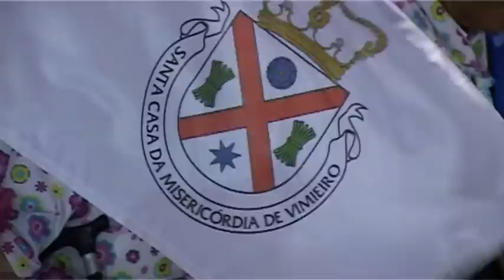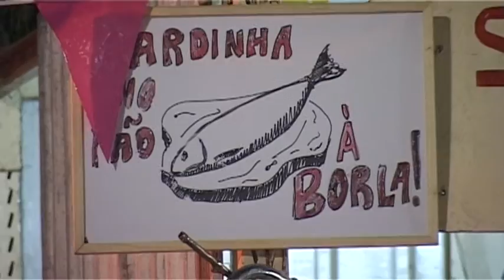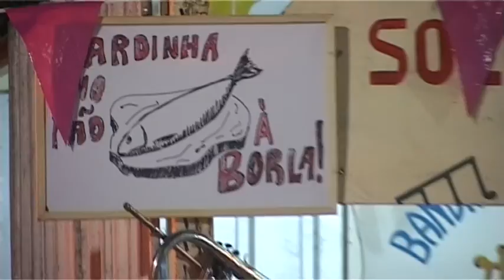Marchas Populares 2015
Milhares de pessoas assistiram, no passado dia 27 de junho, às Marchas Populares em Estremoz.

Com a participação de cerca de 400 marchantes, o Rossio Marquês de Pombal encheu-se de cor e alegria com a participação das seguintes Marchas:
- Marcha Infantil e Juvenil do Município de Estremoz, acompanhada pela Sociedade Filarmónica Luzitana;
- Marcha da Santa Casa da Misericórdia do Vimieiro;
- Marcha das Ermidas do Sado - Santiago do Cacém;
- Marcha de S. Miguel de Machede;
- Marcha da Associação de Jovens do Vimieiro;
- Marcha do Grupo de Dança Ginarte e Academia Sénior de Estremoz, acompanhadas pela Sociedade Filarmónica Artística Estremocense;
- Marcha do Centro Social e Paroquial de Santo André de Estremoz;
- Marcha do Grupo de Dança Traquinas & AllStar de Estremoz.
A noite foi bastante animada e não faltaram as tradicionais sardinhas assadas que estiveram gratuitamente à disposição da população, numa oferta da União das Freguesias de Estremoz (Santa Maria e Santo André), organizadora do evento, que contou com o apoio da Câmara Municipal de Estremoz.